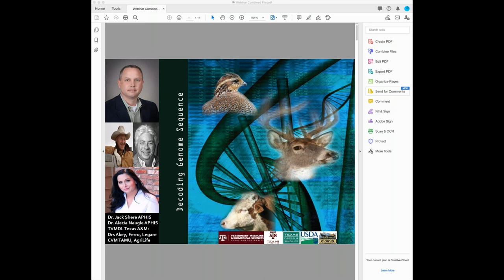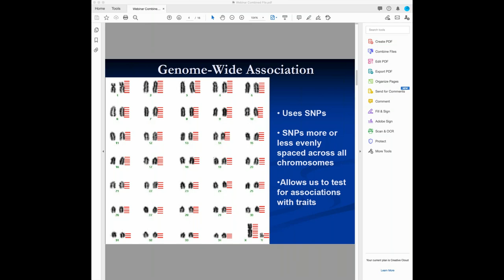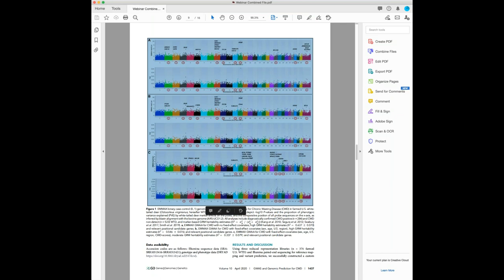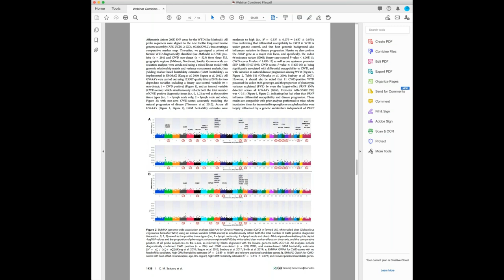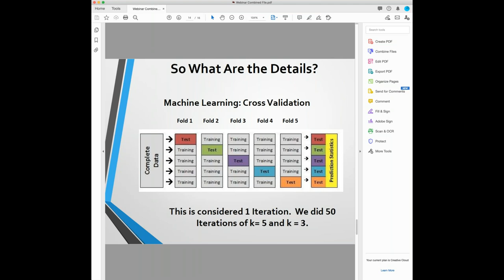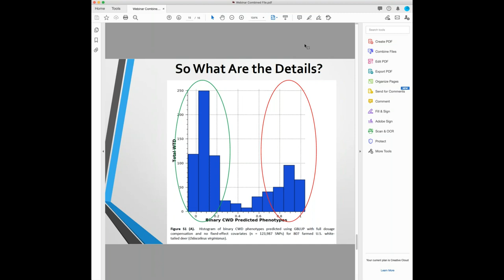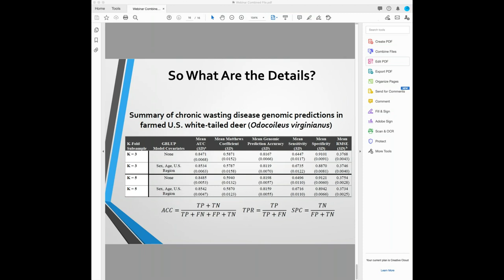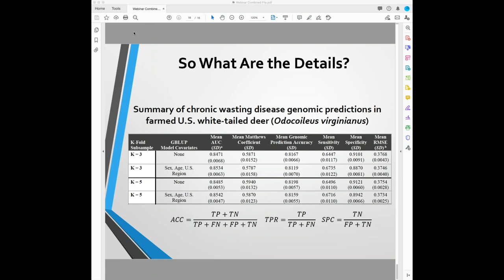Webinar with Dr. Chris Seabury Regarding Accurate Genomic Predictions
Join Dr. Chris Seabury from Texas A&M University and the Texas Deer Association for a webinar to explain the recent landmark breakthrough in CWD research, “Accurate Genomic Predictions for Chronic Wasting Disease in U.S. White-Tailed Deer”. Dr. Seabury and a team of federal, state, and academic researchers have changed the landscape of genomic research in white-tailed deer. Learn more about this watershed study in our one hour webinar with Dr. Seabury.